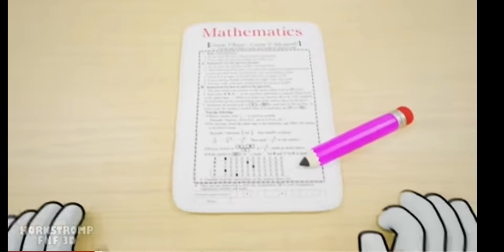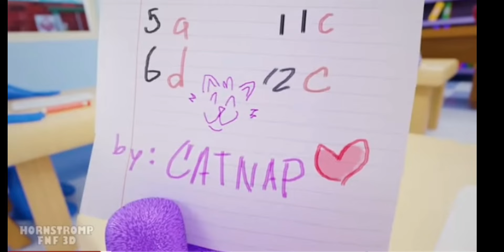Reacting to FPE brainrot